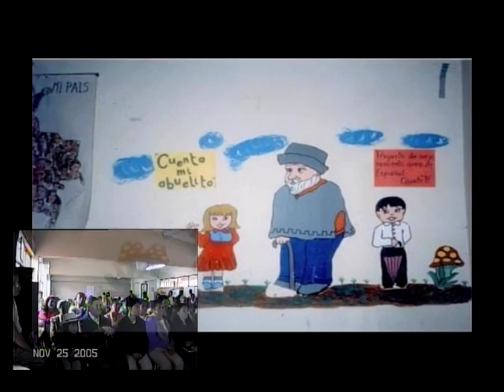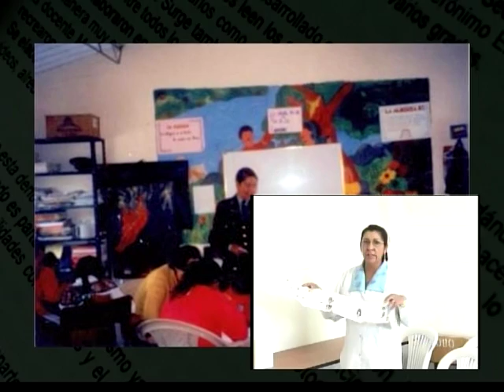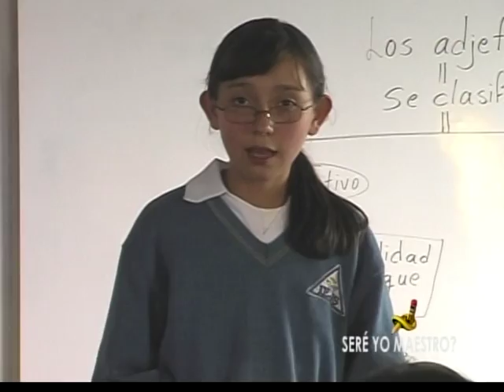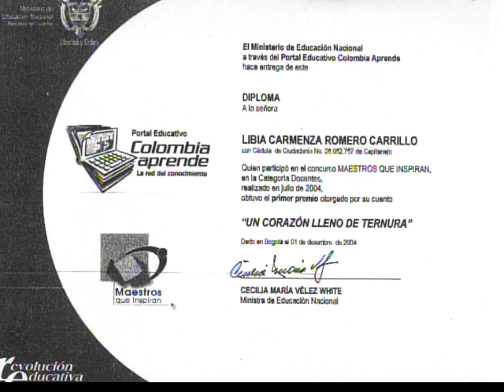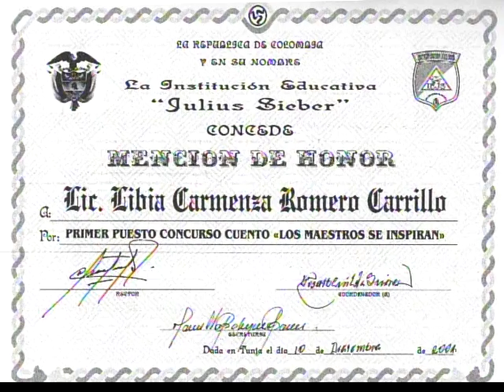CUENTA MI ABUELITO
Sinopsis del proyecto de competencias lectora y escritoras. CUENTA MI ABUELITO